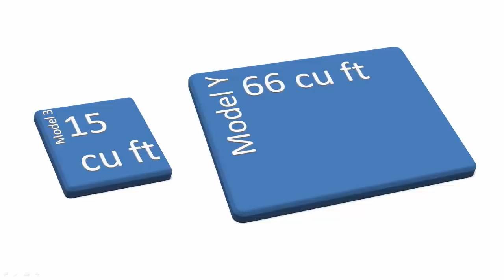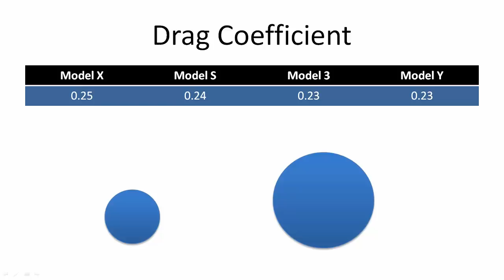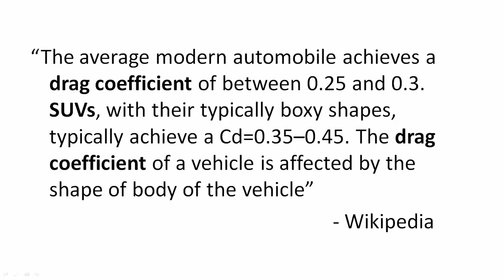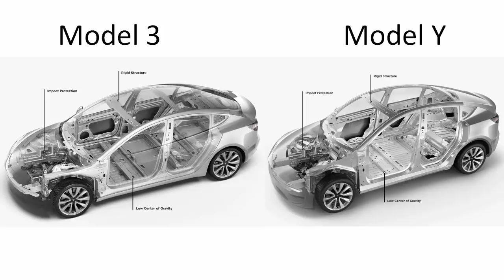Why the Tesla Model Y is not the same car as the Tesla Model 3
In depth analysis of Tesla Model Y SUV features compared to the Tesla Model 3 sedan.